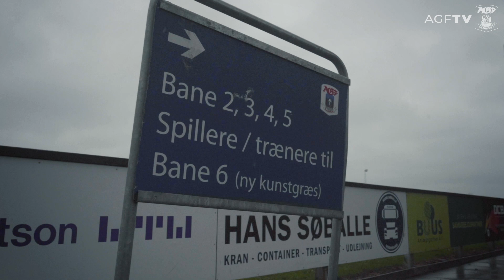Jørgensen i gang for alvor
Selv om det er et stykke tid siden vi første gang kunne præsentere Mathias Jørgensen, så var det først i dag, at den nye AGF'er kunne træne med nogen af sine holdkammerater - og det var noget Jørgensen kunne bruge.